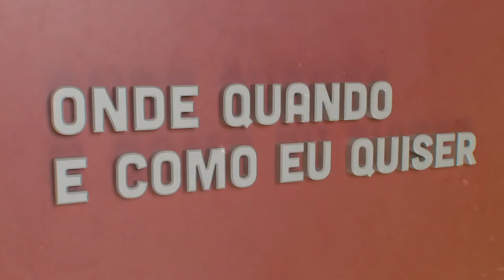Pedro Braumann - Audiências | Onde Quando e Como eu Quiser | Comprimido.pt 💊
Pedro Braumann - Director at RTP